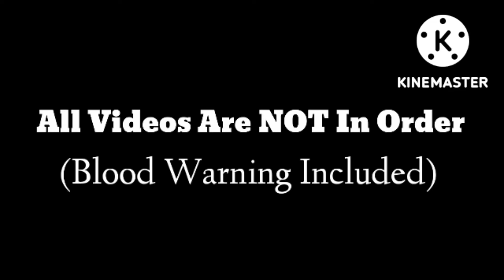All Tord Larsson (Voice Actor) Voice Lines [Reupload]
This is a reuplode video because i forgot the other part. I'm lazy to put credits, By the way, here's the video